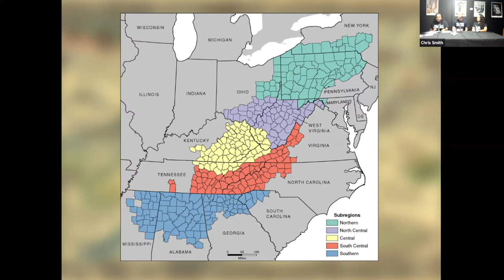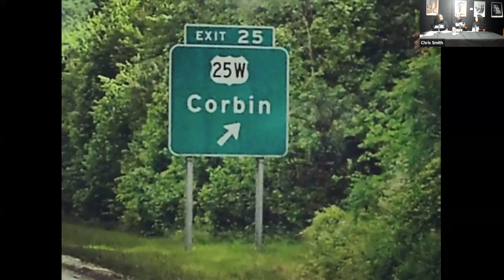Black in Appalachia Live! w/ Public Radio Exchange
On August 25, 2020, Black in Appalachia's Angela Dennis, Enkeshi El-Amin and William Isom II presented to a national audience with 5 other PRX Podcast Garage cohort members the Black in Appalachia podcast.